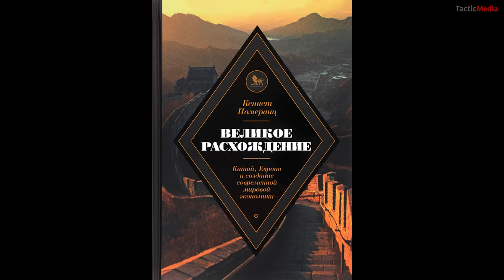Алексей Маслов и Андрей Щербаков. Великое расхождение. Почему Китай развивается иначе, чем Запад?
Друзья, сегодня у нас в гостях Алексей Александрович Маслов — профессор, доктор исторических наук, директор Института Стран Азии и Африки МГУ им М.В, Ломоносова. Тема нашей беседы напрямую вытекает из предыдущей беседы Андрея Щербакова и Михаила Тимина про историю Китая эпохи Сун ведь именно с эпохи Сун становится явным опережения Китаем Европы в экономическом, технологическом и цивилизационном развитии, продлившегося вплоть до середины XVIII века. Факт этого опережения ставит перед многими исследователями глобальный вопрос о том, почему же именно Европа, а не Китай стала центром сложившегося в XIX веке глобального мира. Автором одного из подобных трудов является американский учёный Кеннет Померанц содержание книги которого и стало отправной точкой для данной беседы.